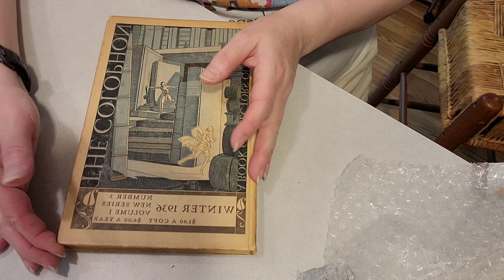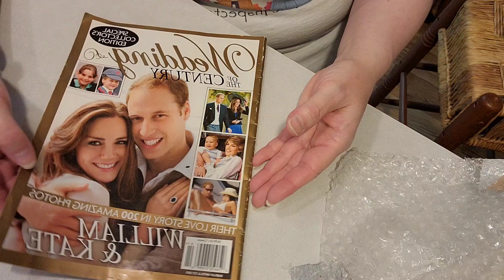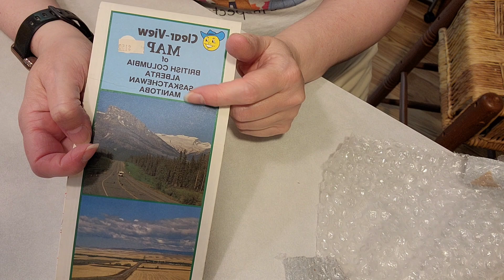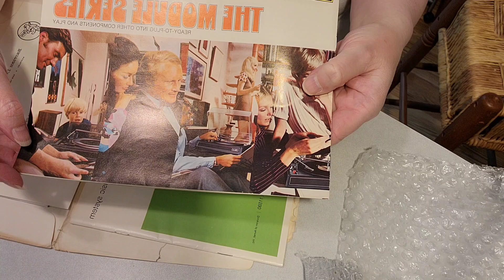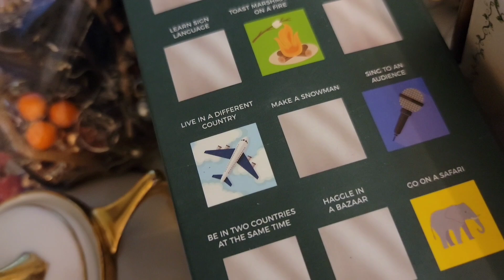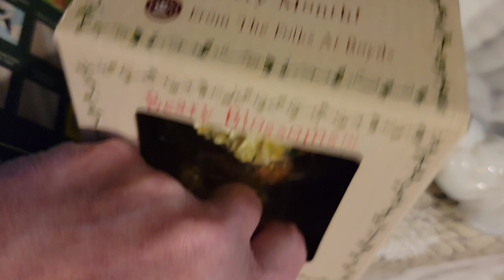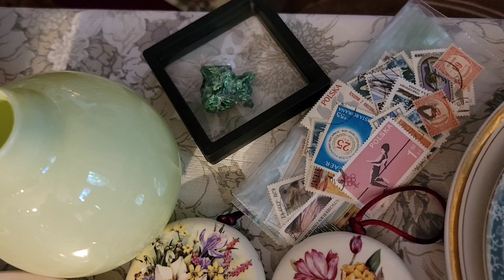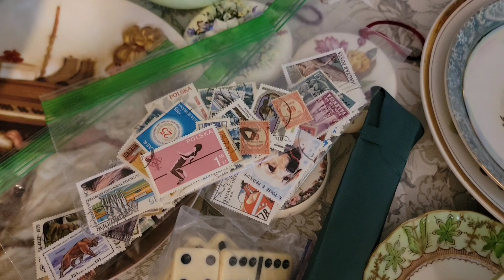Buy It Now SALE | Unleashing the Hidden Treasures: Live YouTube Sales Vlog 🎁 Full-Time Reseller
✅ I'm a thriftier & reseller LIVE on YouTube every Monday @11:30am & @8:00pm et, Tuesday @11:30am,  Wednesday @4pm et, Thursday @11:30am, Friday @11:30am & @7pm et and Saturday @10pm et. I also have eBay, Etsy & Poshmark stores. In today's video, we will be discussing "Buy It Now SALE | Unleashing the Hidden Treasures: Live YouTube Sales Vlog 🎁 Full-Time Reseller"